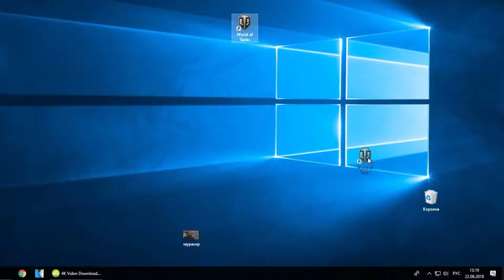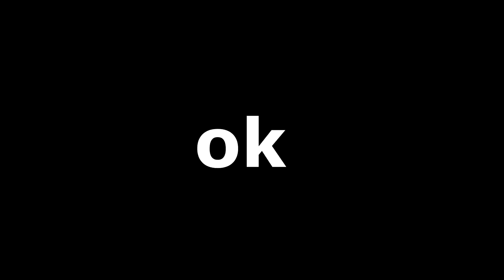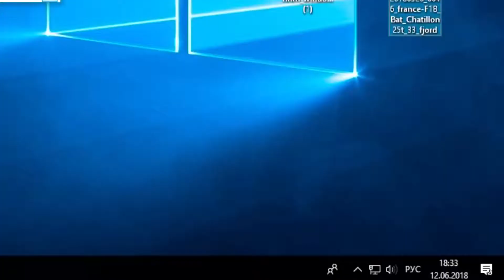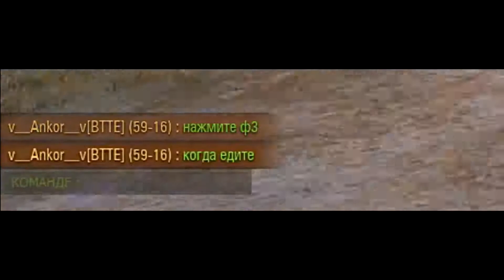TOP 100 FUNNIEST MOMENTS in WORLD OF TANKS - 2019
0:21 - Dead Or Alive - You Spin Me Round
0:53 - Initial D - Deja Vu
1:28 - 25:20 - Hojotoho! Hojotoho!
2:16 - ES_Playing Around The House 1 - Victor Olsson
2:56 - 13:00 - паровозик томас
3:14 - Goblin Mixes - Tell Me Anything You Want (Goblin Mashup)
3:32 - ES_Last Hero 1 - Christoffer Ditlevsen
4:25 - Action Trailer 7 - Jon Bjцrk
4:44 - Summer Daze 04 - Hеkan Eriksson
6:20 - Goblins from Mars - Cloud Chaser
7:00 - Diamond Pistols - Power Moves (feat. Crichy Crich
7:24 - Summer Daze 04 - Hеkan Eriksson
9:00 - 11:13 - Manuel - Gas Gas Gas Lyrics Video [Eurobeat-Initial D]
10:05 - Колбасер по пояс голый
11:10 -
11:24 - 21:40 - 30:02 - Skyrim Official Trailer
11:30 - to be continued
11:38 - Foster the People - Pumped up Kicks (Bridge and Law Remix)
11:45 - ICHI - Abracadabra
12:05 - Ladies Lounge 3 - Jan Chmelar
13:32 - 21:17 - Mega Man X3 - Opening Stage (Remix)
14:32 - Darude - Sandstorm
16:22 - DJ Fleek - Boy (Remix)
16:35 - 5:05 - Joakim Karud - Love Mode
16:50 - Crossing Manhattan 1 - Martin Gauffin
17:01 - Johnny Cash - Hurt (Logan Version)
18:00 - Herb Alpert & the Tijuana Brass - Spanish Flea
18:15 - 20:45 - Ladies Lounge 3 - Jan Chmelar
18:37 - 21:10 - The A-Team
19:10 - ES_And The Sky Shall Unfold 1 - Johannes Bornlцf
20:10 - Blue Stahli - Suit Up
20:25 - Пародия на цвет настроения синий - Музыкальный клип про танки от PerekhodWOT
20:00 - nknown Brain - MATAFAKA (feat. Marvin Divine) [NCS Release]
22:42 -run
23:04 -28:15 - Skyfall 1 by Johannes Bornlöf
23:22 - Intense Thrill 3 - Johannes Bornlцf
23:53 - Schubert - Ave Maria D 839
24:10 - Playing Around The House 1 Victor Olsson
25:05 - [Glitch Hop / 110BPM] - DotEXE - Hipster Cutthroat [Monstercat EP Release]
25:45 - Darren Styles, Dougal & Gammer - Party Don't Stop
26:08 - Шура - Твори Добро
27:13 - Another Planet-jpg on the track
29:06 - Goblin Mixes - Intoxicated Savages (Goblin Mashup)
29:11 - Günther & the Sunshine Girls - Ding Dong Song
29:20 - DJ Snake, Lil Jon - Turn Down for What
29:35 - Crazy Frog - Axel F
30:17 - BOXINLION - Black and White (feat. MJ Ultra)
30:48 - Imogen Heap - Hide And Seek
30:56 -
31:35 - they ask you how you are
31:55 -  - nknown Brain - MATAFAKA (feat. Marvin Divine) [NCS Release]
32:10 - Dead Or Alive - You Spin Me Round
32:45 - America fuck yeah-team america
33:00 - Гимн СССР
33:05 - Kevin MacLeod ~ Sneaky Snitch
33:10 - ES_Move Like This - Jules Gaia
33:50 - Noisestorm - Barracuda
34:50 - Mission Impossible Theme
35:16 - Playing Around The House 3 - Victor Olsson
35:34 - The Sound of Silence
35:46 - Initial D - Deja Vu
36:20 - Chili Leto
36:34 - Crazy Party 5 - Magnus Ringblom
37:00 - Consuelo Kinta Cuadra
37:24 - Track: Chime - Phototropic [NCS Release]
37:47 - ES_Flaming Eightballs 5 - Victor Olsson
37:56 - oh Oh OH It's Magic
38:24  - Track: Elektronomia - The Other Side [NCS Release]
38:52 - Bad Habits 2 - Gavin Luke
40:05 - The A-Team
40:12 - Гимн СССР
41:13 - ES_Flaming Eightballs 5 - Victor Olsson

Мир Танков , タンクの世界 , ワールドオブタンクス , ворлд оф танкс